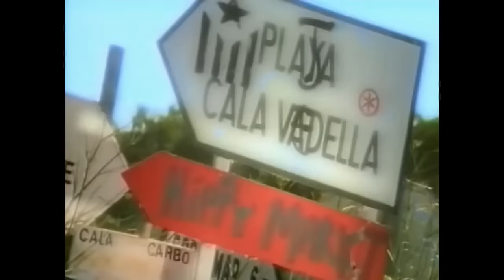2 Eivissa - Oh La La La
2 Eivissa - Oh La La La